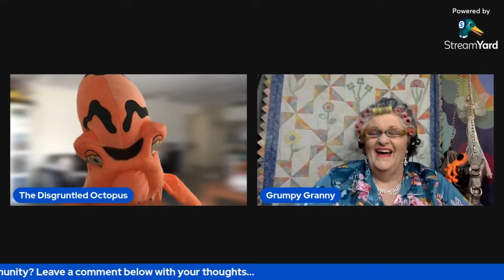Classic Episode 1 - Does your Reselling Business Need AI?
Welcome to our first Classic Episode (Octo was sick and couldn't record). In this episode, we're revisiting a very early (& painful) episode of The Worst Reselling Podcast EVER!!!

Grumpy Granny & Octo discuss the future of eBay reselling with the introduction of ChatGPT and Artificial Intelligence. Will the robots play nice or will they list humanity on eBay? Put on your tin foil hat and join us to find out...

So pull up a lump of driftwood and enjoy...or else.